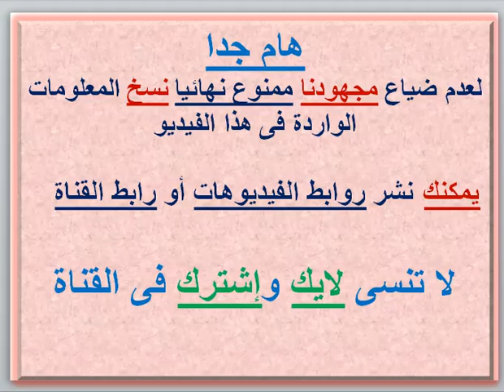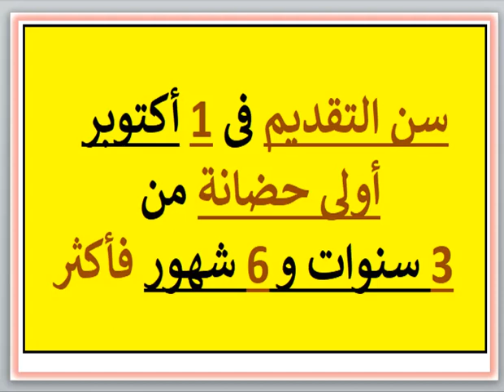مصروفات ومعلومات عن مدرسه الحجاري الخاصه (قسم عربي) (بحري - الجمرك - الاسكندريه) 2023 - 2024